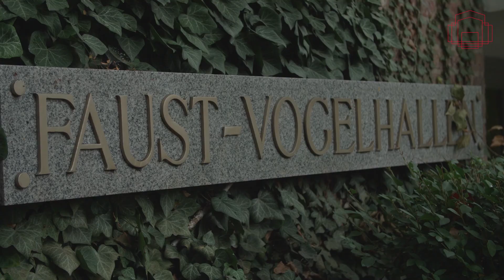ALTE OPER BACKSTAGE: Messiaen, Catalogue d'Oiseaux - Pierre-Laurent Aimard (Klavier)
Wie lässt sich Naturhaftes in abstrakte musikalische Form überführen? Diese Frage beschäftigte nicht nur den diesjährigen Musikfestkomponisten György Ligeti, sondern fast zeitgleich auch seinen französischen Kollegen Olivier Messiaen. Während Ligeti sich etwa in „Atmosphères“ mit Phänomenen der Wolkenbildung beschäftigte, war es bei Messiaen die Leidenschaft für Vogelstimmen, die in gleich mehrere seiner wichtigsten Werke mündete. Pierre-Laurent Aimard, Messiaen-Experte wie kein Zweiter, hat sich ausgiebig mit dieser in Tönen domestizierten Vogelwelt beschäftigt, deren Radikalität er bewundert.

Aimard hat nun die schillernden Klangwelten des „Catalogue d’Oiseaux“ im Rahmen des Musikfests erkundet und das Werk über den Tag verteilt an verschiedenen Frankfurter Hör- und Schauplätzen interpretiert. Wir durften ihn dabei begleiten und mit ihm über das außergewöhnliche Konzertformat sprechen.

Videoproduktion: Seehund Media.
Team: Sebastian Rieker, Leonard Mink, Jonathan Thiemeier, Florian Stratenwerth, Marieke Czogalla, Henning Schaar, Dennis Baumann